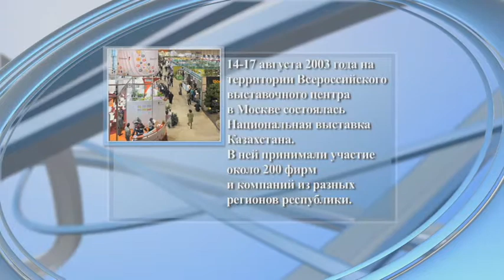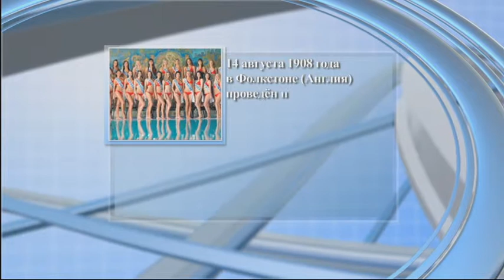"Кундерек" (00226) 14.08.14